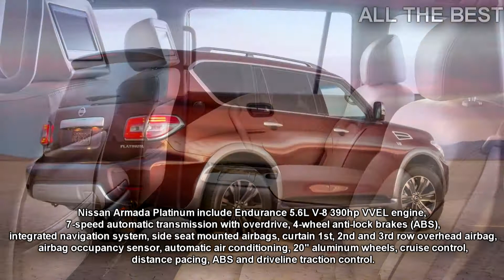Top 7 Gas Guzzling SUVs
1.2018 Land Rover Range Rover 5.0L V8 Supercharged

2.2018 BMW X5 M Base

3.2018 Toyota Land Cruiser V8

4.2018 Nissan Armada Platinum AWD

5.2018 Lexus LX 570 Three-Row

6.2018 Infiniti QX80 AWD

7.2018 Dodge Durango SRT AWD